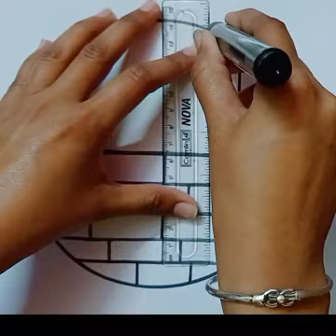Circle Drawing - Beautiful Purple 💜 Heart Drawing||Circle Drawing For Kids and Toddlers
Drawing
drawings
easy drawing
Drawing drawing
Drawing pictures
Circle Drawing
pencil sketch
pencil drawing
simple drawing
Drawing tutorial
art for kids world

 | How to Draw Easy Art Tips || Art for kids world

kidsvideo
draw
kidsdrawing
colordraw
kidslearningvideos
kidslearningvideos
drawingvideosforkids
colordrawings
pencildrawing
pencilsketch
kids
pariart&draw

kids drawing for easy

kids songs

kids

kids cartoon

kids rhymes

kids dance

kids poem

drawing easy

drawing